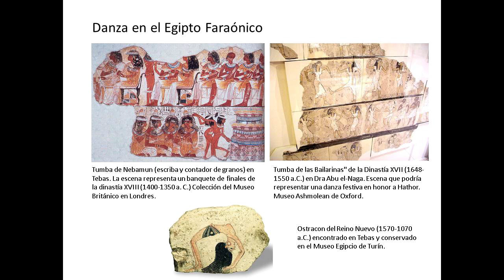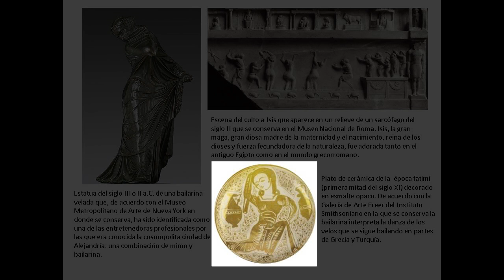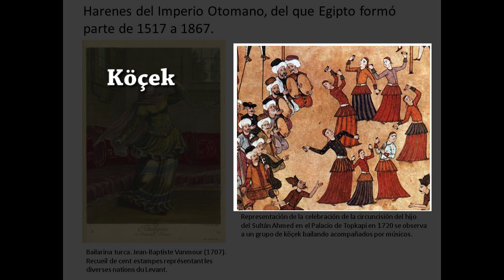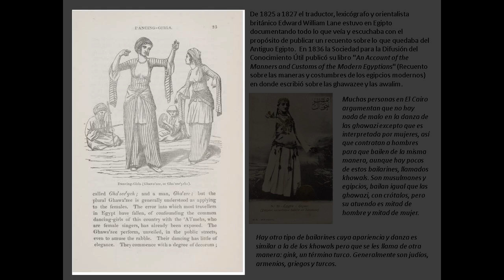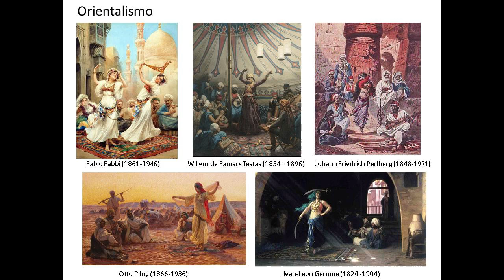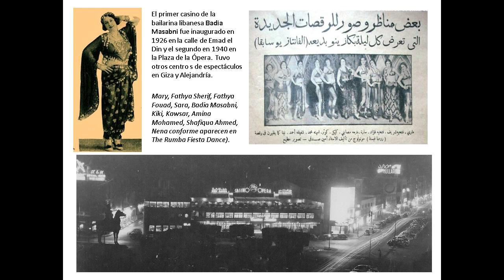Historia de la danza del vientre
Fragmento de la conferencia impartida por Giselle Rodríguez, autora del libro "Danza Oriental en Egipto", como parte del programa académico de la Semana Árabe 2016. Museo Nacional de Antropología.